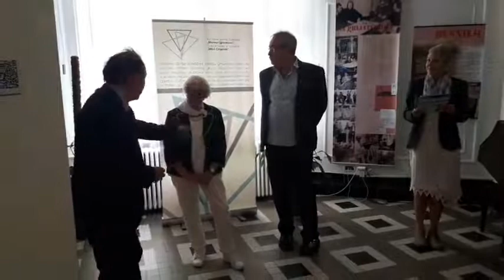Otvaranje izložbe „Okean Pekić“ u Kulturnom centru Vojvodine „Miloš Crnjanski“